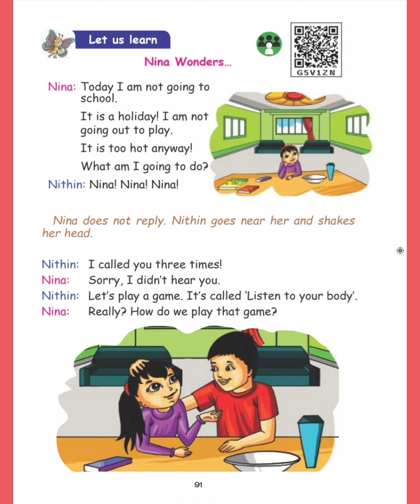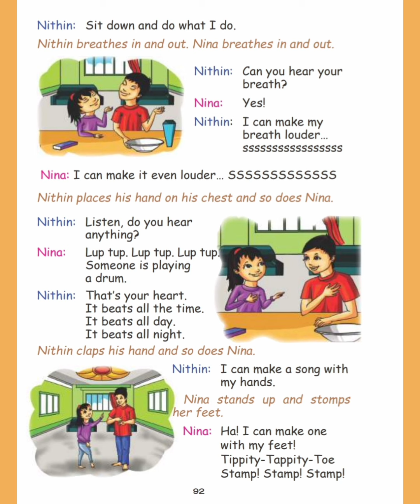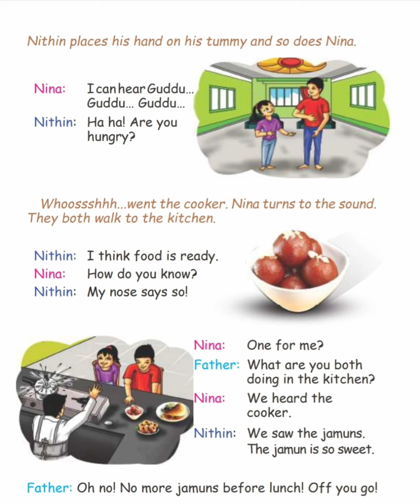2nd English Ln : 2 Listen to your body Nina wonders term 1 Samacheer